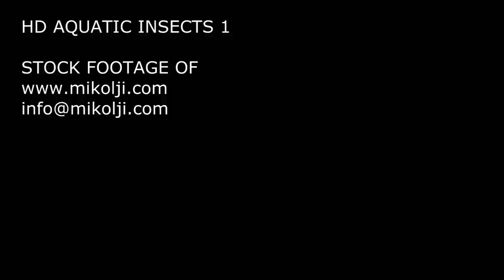Aquatic Insects Stock HD Video Footage 1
Underwater stock video footage of a aquatic insect